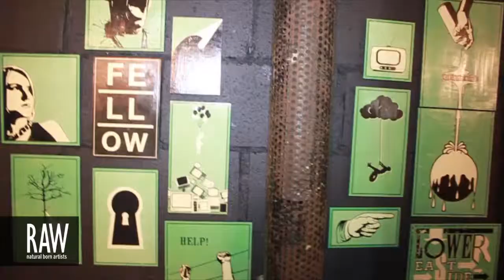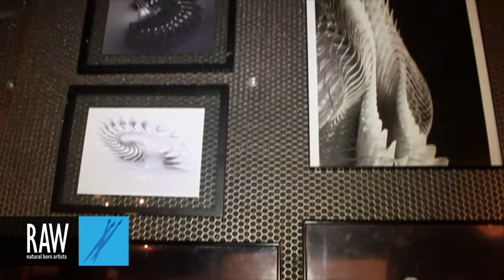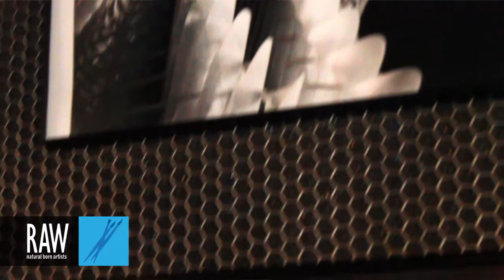BRENT SOLOMON at RAW:Brooklyn Encompass 10/20/2013